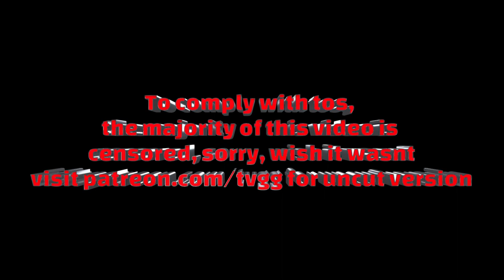WEBCAM WONDERS | SUMMERTIMESAGA PART 15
CHANNEL CHADS:

BatmanLik
Sir M.A.R.S
Adrien Crettaz
Jeff Keystone
pmoney 99
Polycromathica
ketil larsen
stephen lewis
Carlos 2k
Ryan Snyder
Genetic
X
Jon Nelson
Bryan Smith
Stefan Karlsson
Pocahontas
narutosama
Jaymes Nguyen
Jeffery Beckom
ELI_TV
Ken Saitama
White Half
Michael Richard
Jeff Ashmore
Adam Collier
Randolph Briffa
IAN WELLS
Juan Garcia
Michael Mattingly
Bas
Jack
Chris Breet
Lawrence Brown
Jshelt
Cameron
WCoast
Harold Bowen
Barry Dixon
ErAlSu
Petar Stoyanov
Eduardo Santillan
Richard Shimamoto
Aaron Crowther

Summertime saga Version .20.16 is a point and click adventure where you play as an 18 year old man who has relationships and adventures in his small town. You get to meet and hook up with all kinds of people, and this is my extensive walkthrough of summertime saga version .20.5. This is the most donated game on patreon and is on the top ten lists for most important games being developed using the patreon platform with over 45,000 $ of donations a month. This game is a revolutionary 2d visual novel with a massive world and story.